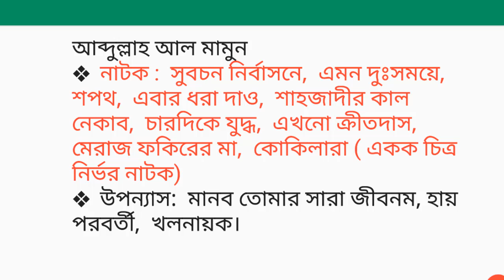Abdullah Al mamun 👍-বাংলা সাহিত্য। Bangla Literature👍👍👍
40th bcs preparation,bcs preliminary preparation,bcs and bank job preparation,university admission,bcs gk job interview,job preparation video,
reasoning
general knowledge 2019
question answer
100 easy general knowledge questions and answers